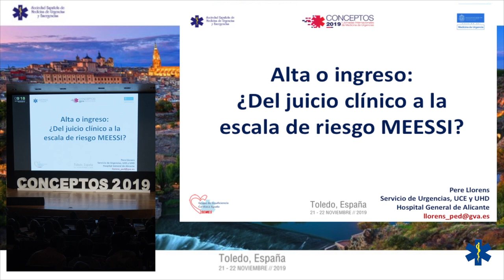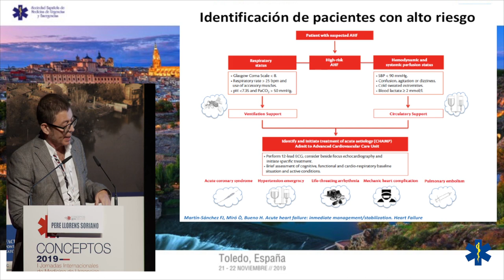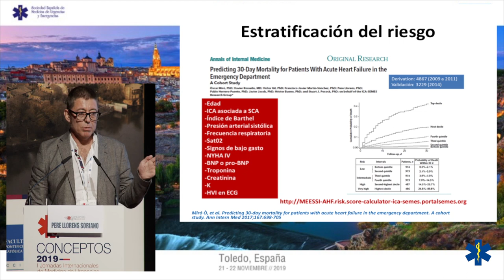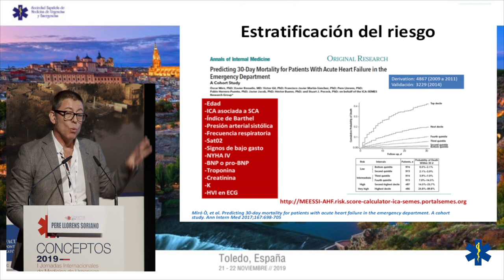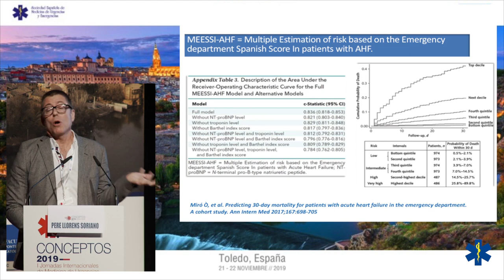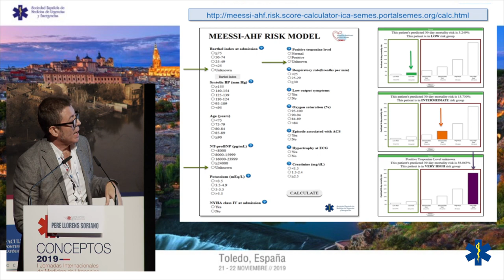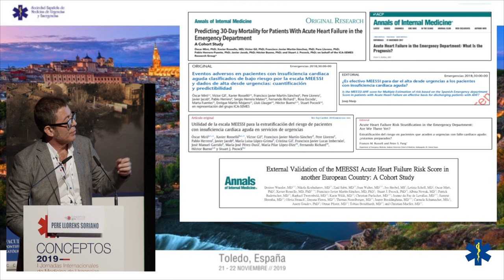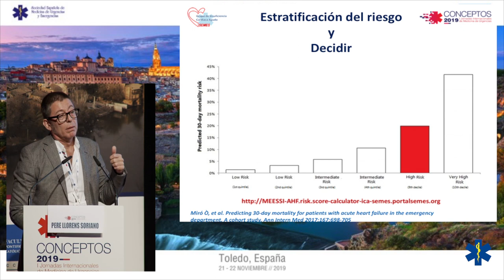CONCEPTOS 2019 - Alta o ingreso ¿juicio clínico a la Escala de riesgo MEESSI?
Dr. Pere Llorens Soriano
Jefe de Servicio de Urgencias del Hospital General. Alicante
Coordinador del Grupo de Insuficiencia Cardíaca de SEMES.